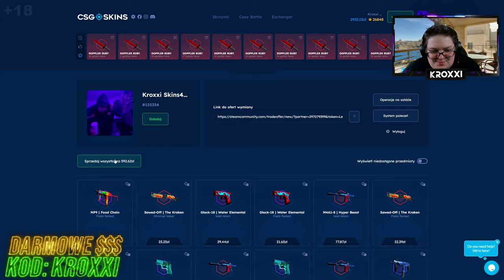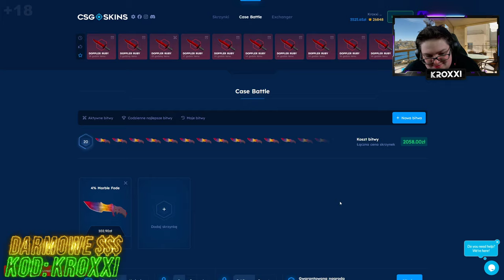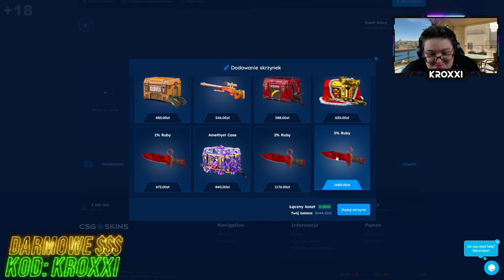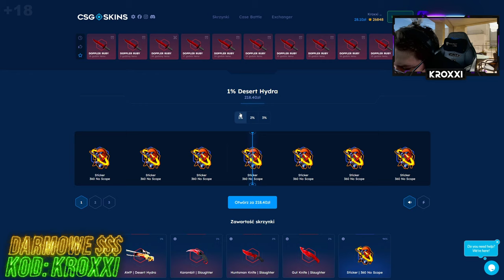😱KARAMBIT SLAUGHTER z NOWEJ SKRZYNKI! BITWA z @Adikson007 na CSGO-SKINS!🤑 [CS2 CASE OPENING]💸